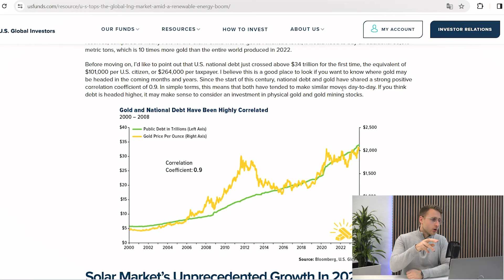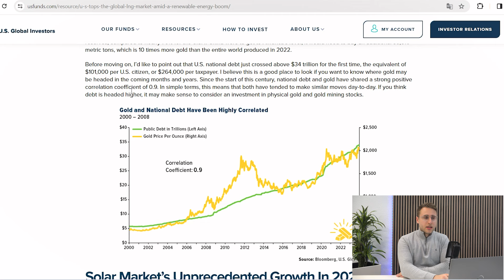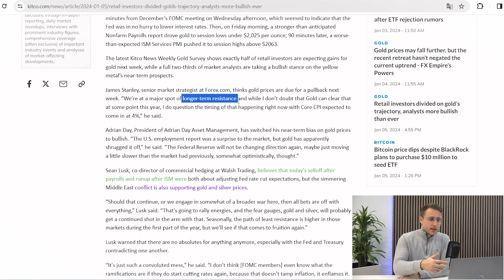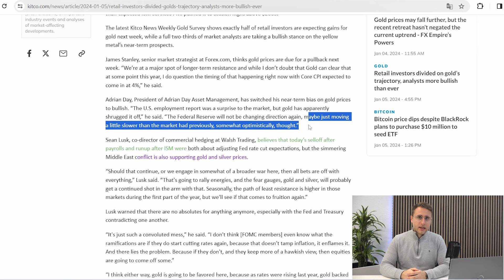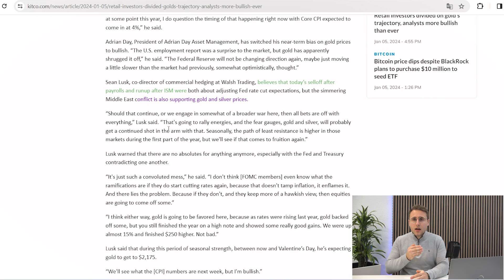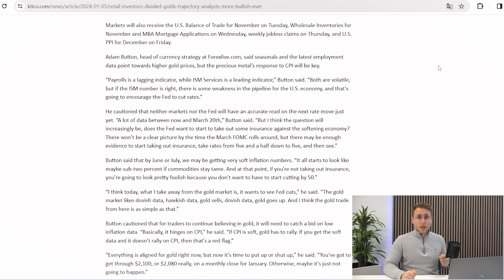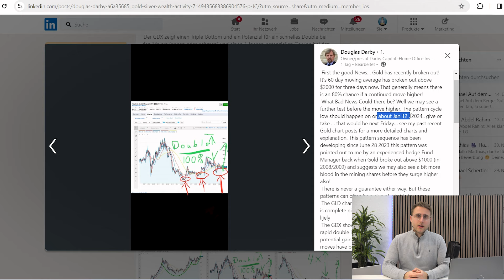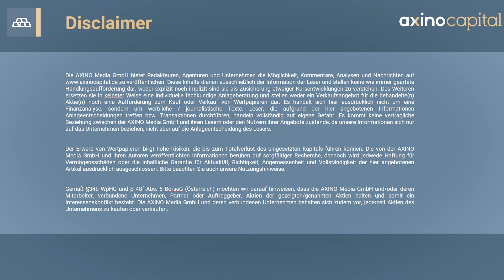Profitiert Gold in 2024? Das sagen Wallstreet Analysten!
Gold spielt eine entscheidene Rolle bei der Sicherung von Macht in der derzeit schwierigen Zeit. Wohin geht der Goldpreis in 2024? Das können wir auch nicht vorhersagen - daher blicken wir auf Einschätzungen von Analysten für das Jahr!